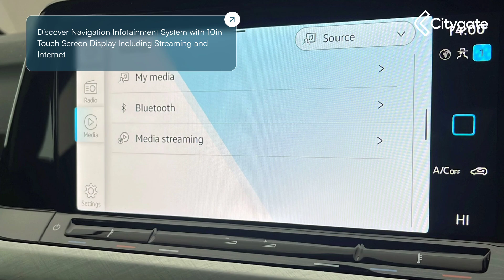Volkswagen Golf - 8 Life 1.5 eTSI 150PS 7-speed DSG 5 Door - Citygate Volkswagen Watford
Top Vehicle Features:
⭐ Discover Navigation Infotainment System with 10in Touch Screen Display Including Streaming and Internet
⭐ Digital Cockpit Pro - 10in High Resolution TFT Dash Display
⭐ 16in Alloy Wheels - Norfolk

Interior:
✅ Keyless Start - Start-Stop Button on Centre Console
✅ Leather Trimmed 3-Spoke Multi-Function Steering Wheel
✅ Touch Sensitive Shortcut Menu Items for Infotainment Display
✅ USB-C Ports in the Front and Centre Console in the Rear with Increased Charging Performance
✅ Voice Activation
✅ Preparation for We Connect and We Connect Plus
✅ 6 Speakers
✅ Digital Speedo and Rev Counter - Electronic Odometer - Trip - Service Interval Display - Exterior Temperature Gauge and Fuel Gauge
✅ ECall - Emergency Call Service for SOS Calls to Emergency Response
✅ Centre Console in High Gloss Black Finish
✅ Gloss Black Decorative Inserts in Dash Surround with Parking Brake
✅ Nature Cross Brushed Decorative Inserts in Dash and Front Door Panels
✅ Welcome Light
✅ Highway Light
✅ Interior Light Delay
✅ Storage Compartment in Front and Rear Doors
✅ Maze Cloth Upholstery - Soul
✅ Load-Through Provision
✅ Luggage Compartment Light Incorporating LED Technology - Right
✅ Bag Hooks in Luggage Compartment - Left and Right
✅ Cup Holders - Front x2
✅ Grab Handles - Front - Rear x2
✅ Chrome Plated Electric Window Button Surrounds
✅ Chrome Plated Electric Mirror Adjustment Switch Surround
✅ Drivers and Front Passengers Sun Visors with Vanity Mirrors

Exterior:
✅ Tailgate with Integrated Rear Roof Spoiler - Body Coloured
✅ Electrically Heated and Adjustable Door Mirrors with Memory Feature
✅ Radiator Grille - Black
✅ LED Lighting in Door Handle Recess - Front and Rear
✅ Body-Coloured Front Air Intake Fins x3 with Lower Fin Extending Across Lower Radiator Grille
✅ Tyre Mobility Kit and Compressor
✅ Power Assisted Steering Speed Sensitive Electromechanical Steering
✅ Hatchback

Safety:
✅ High Level 3rd Brake Light Incorporating LED Technology
✅ Windscreen Wiper with Intermittent Wipe and 4 Position Delay
✅ Rear Screen Wash-Wipe with Intermittent Wipe
✅ E...